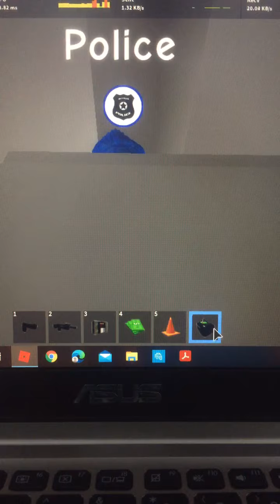Playing Brookhaven Robing The Bank 🏦